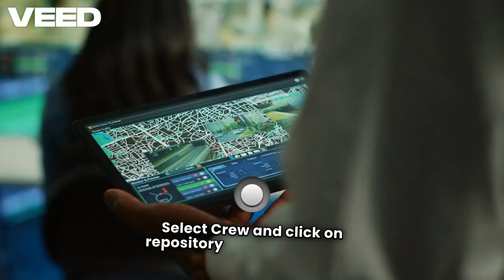How To Install Daddy Live Kodi Addon On Kodi 21.2 Omega ‪@KodiHunterRJ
How To Install Daddy Live Kodi Addon On Kodi 21.2 Omega

Today In This Guide we share with you How To Install Daddy Live Kodi Addon 2025 on Kodi 21.1 Omega for amazon firestick 2025 in step by step guide.

kodi addons 2025,
kodi,
kodi addons,
best kodi addons 2025,
kodi 2025,
addon kodi,
addons kodi,
addons kodi 2025,
kodi 2025 firestick,
kodi addons 2024,
firestick,
how to use kodi,
kodi addon,
new kodi addons 2025,
addons 2025,
kodi 21 omega builds,
kodi builds 2024,
kodi builds 2025,
diggz xenon build 2024,
kodi 2024,
kodi omega,
how to download kodi,
how to install kodi on firestick,
addon 2025,
addons kodi 2024,
kodi 21,
kodi 21.1 omega,